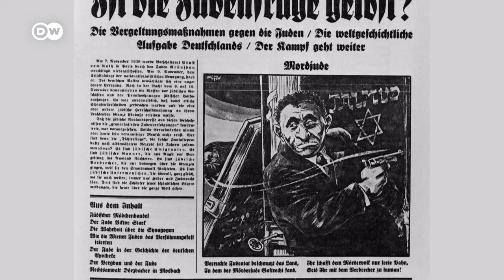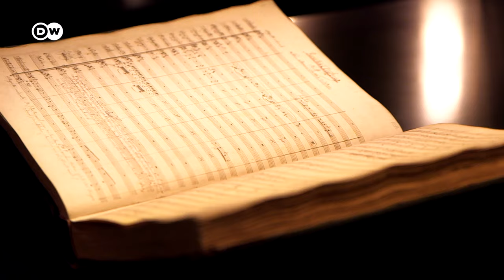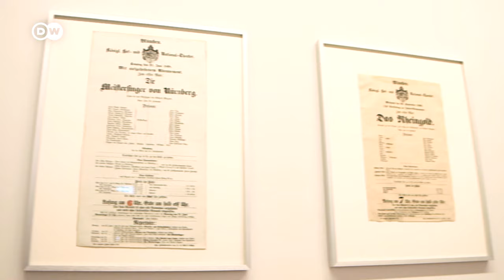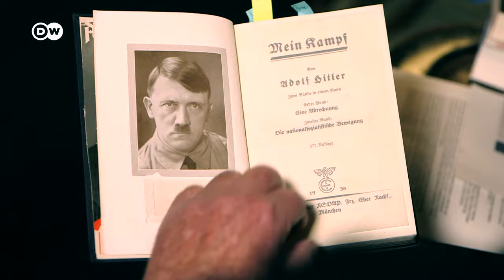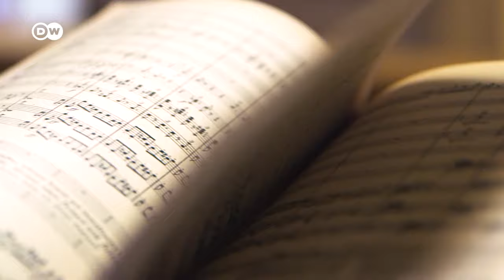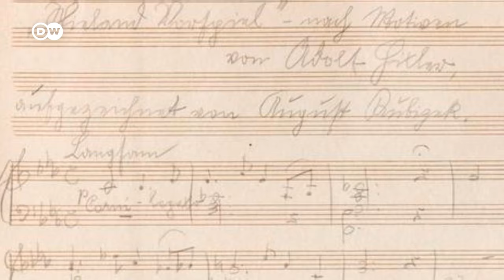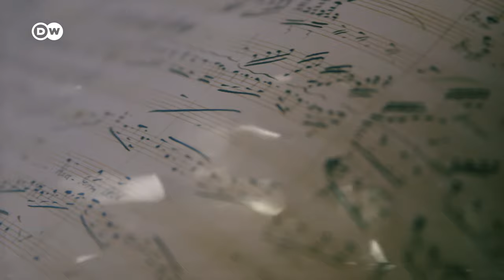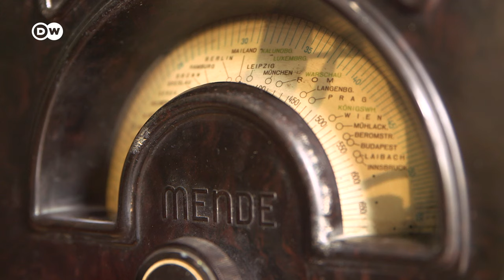Warum Adolf Hitler Richard Wagner vergötterte | DW Doku Deutsch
Hitler war jahrelang Stargast bei den Bayreuther Festspielen, der Weihestätte schlechthin für Wagners Opern. Der Diktator gefiel sich als Wagnerianer, wurde geradezu ein Teil der Familie Wagner, die das Erbe des Komponisten verwaltete. Er mischte sich sogar ein in die Gestaltung des Festivals, entschied mit über Programm und Inszenierung. Der Kult um Richard Wagner, der 50 Jahre vor Hitlers Machtübernahme gestorben war, wurde durch Hitlers Präsenz politisch befeuert. Wagners Musik wiederum befeuerte Hitler in seinem Größenwahn.

Doch wie kam es dazu, dass Hitler Wagner vergötterte? Lag es einfach an Wagners Antisemitismus, dem er in seinem berüchtigten Pamphlet „Über das Judenthum [sic!] in der Musik“ freien Lauf ließ? An den germanischen Heldensagen, die Wagner in Töne setze und die Hitler für seine Ideologie ausschlachten konnte? Lag es an der Sogwirkung von Wagners Musik? Der Medizinhistoriker James Kennaway bezeichnet sie im Gespräch mit der DW als „Backgroundmusik für Größenwahn“. Wie geschaffen dafür, in der „Wochenschau“ den deutschen Angriff auf Kreta mit dem Walkürenritt zu untermalen.

Welche Rolle spielt es schließlich, dass Hitler sich eigentlich als Künstler verstand und eine Art Geistesverwandtschaft mit dem Komponisten spürte – wie der Wagner-Experte Sven Friedrich analysiert?

Kultur Intensiv erkundet mit Wissenschaftlern und Musikerinnen, wie durch Hitlers glühende Wagner-Verehrung aus dessen Musik der Soundtrack des Nationalsozialismus wurde. Und was die Vereinnahmung Wagners durch Hitler für den Umgang mit seiner Musik heute heißt.